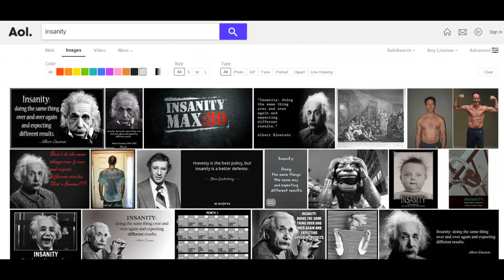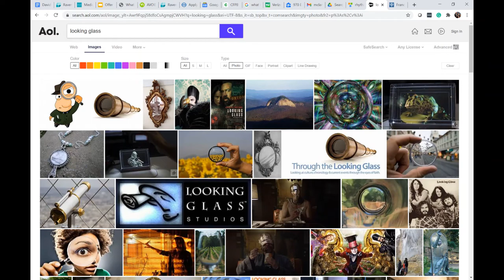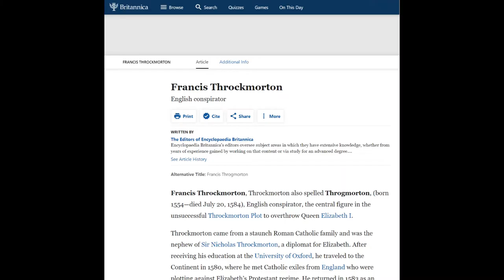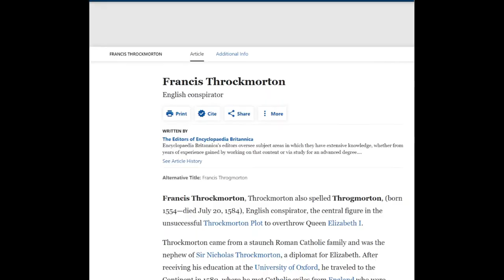Throckmorton - Bed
Throckmorton Bed is a classic 90s song that is mostly known to the Ironmen of West Ottawa Golf Club.

Bed by Throckmorton remains unknown to many, and I don't understand why such a great tune should not have proper Youtube plays.